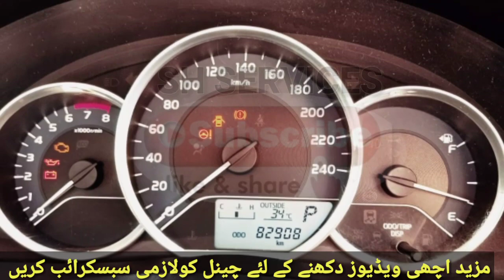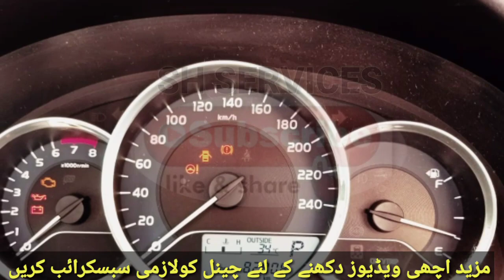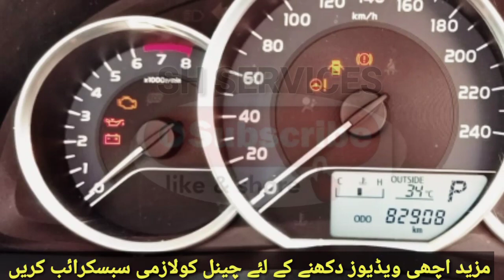Toyota Corolla Gli 1.3 Automatic Brand New | Detailed Review Price Specs & Features | SH Services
Welcome To SH Services.

دوستو اگر کنٹیکٹ لنک ایکسپائر ہو چکا ہو تو اسکا مطلب ہے کہ یہ گاڑی سیل ہو چکی ہے۔ آپ ہمارے چینل پہ
 دوسری گاڑیاں چیک کر سکتے ہیں۔ شکریہ

Ap sb logo k sawalat or jawab k liye group bna dya ha ap sab say guzarish k isko khud b join Kary or dosto ko b join karwaiye or nichy mery fb page or instagram ka b link hai sub sy ruqst hai join krein or jo b pochna chahty hein mj sy poch skty hain xda active mai insta py hota hon Allah pak ap sub ko apni rehmaton k saye mai rakhy Ameen

Adamjee Insurance Company Cars For Sale in LHR (Part 2) 2 Feb 21 | Accidental Auction | sh services
Auctions Cars For Sale in LHR | Suzuki Cultus VXL|Honda City| Mezaan Bank Cars For Sale|sh services